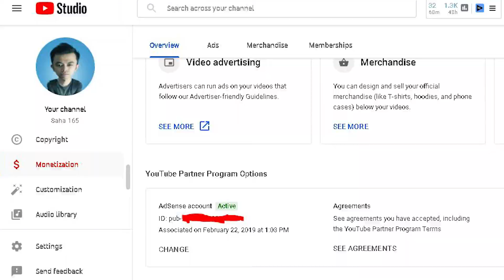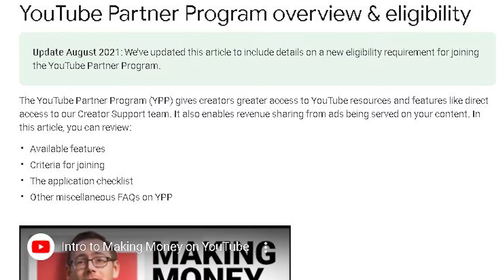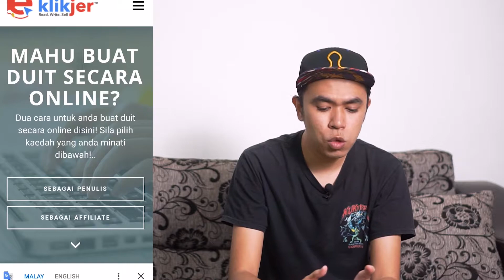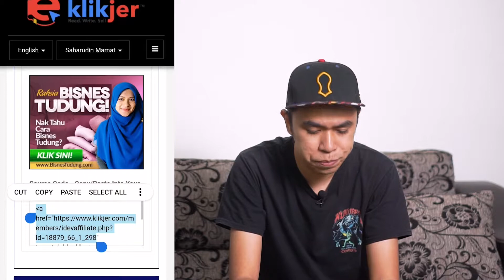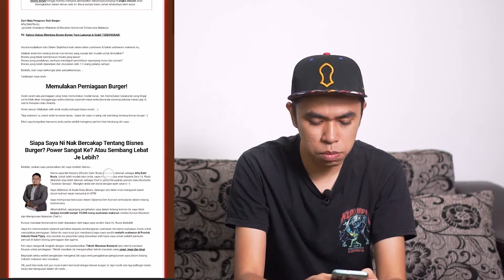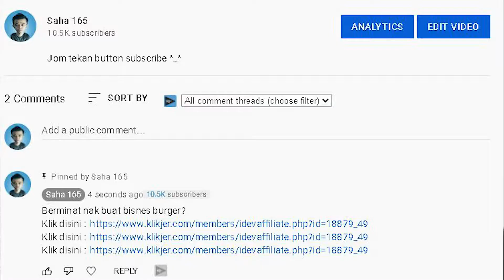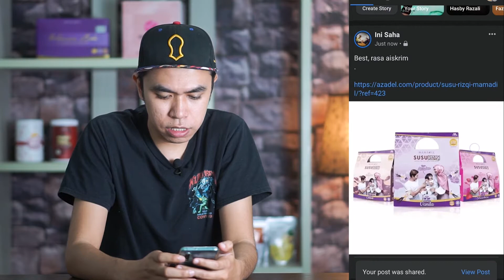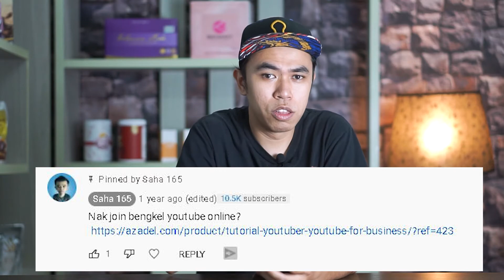Tak Cukup 1000 Subscriber Pun Boleh Buat Duit? [Versi Ganu]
Cara Buat Dropship Dengan Azadel
Nak belajar cara buat duit dengan youtube?
My gear

Jana RM1000 ke RM3000 sebulan dengan fotografi!